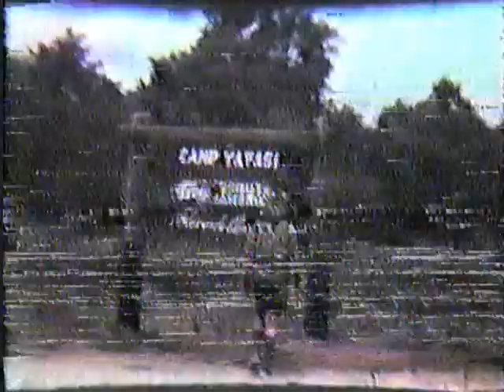Old Maxey film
USB 2.0 TV Tuner/Video Capture Box With Remote was used to convert this old tape.